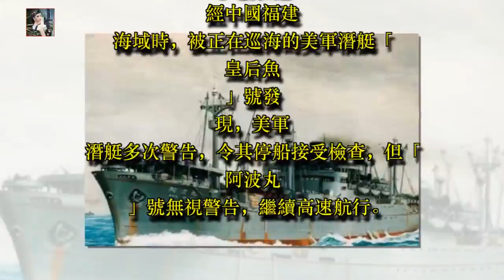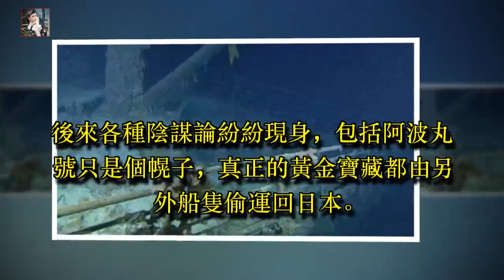現實版的《加勒比海盜》！裝有40噸黃金的日本巨輪沉沒，中國軍隊打撈一無所獲？